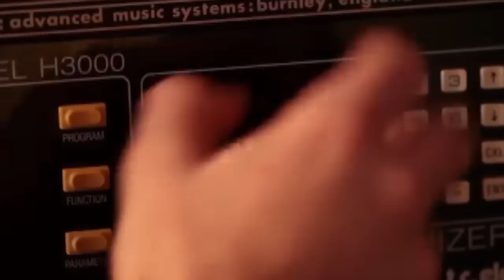Volcano Choir - Alaskans (Jagjaguwar video)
Artist: Volcano Choir / Justin Vernon
Album: Repave (2013)
Directed by: Dan Huiting

Lyrics:

The last time that I saw you
You had me housed up on your red, red road
Stranded in the housing of our move in house in
We were going to hit every port and every cape town
We were going to give a full report, of sorts
To your mother up in Cabo and in Newcourt
Damn, can't believe your father left his land
The creed, to cry

Rely, rely, rely, rely, behave, behave, behave, behave
Spent all of that time not wanting to

We climbed up on your carpet
There's a carpet in our minds, wherein
Shameless in humming
Like a violin strumming
We were going to hit every mark in stark
But the sutra didn't suit you that long day in the park
I'm talking about it
We're talking real love
I want to read up on that love
Damn, can't believe you left me on the land, to be seen, to be scribed
Tell you now that you:

Spend all of that time not wanting to
Decide, decide, decide, decide, repave, repave, repave, repave
Inside, inside, inside, inside, the lade, the lade, the lade, the lade

Lover won't you talk to me about the long red war

[Charles Bukowski reading The Shower]

Linda You brought it to me
I'm sorry
When you take it away do it slowly and easily
Make it as if I were dying in my sleep instead of in my life
Amen
See I'm getting this way, sentimental
Shit, I'm sorry
That's the one I split with after five years
Its not a very good reading